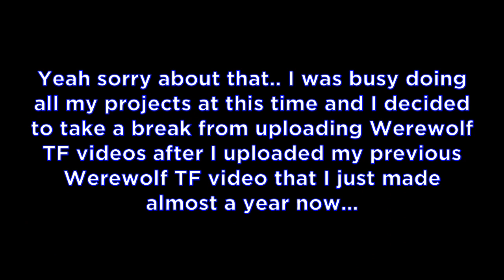Tumbler's Werewolf TF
My very FIRST Werewolf Transformation video in 2021!!

It has been a while since I last uploaded these types of videos on my channel.. And I was busy all this time and I thought I needed a break of uploading these types of videos for almost a year now.. And I thought "You know what? Yeah, How about my OC Tumbler? Tumbler's Werewolf TF."
And so after a long wait of new werewolf TF videos on my channel.. Here it is!!

It's a bit bad in my opinion not going to lie..

Kite's Werewolf TF [REMASTERED] is still yet to come!